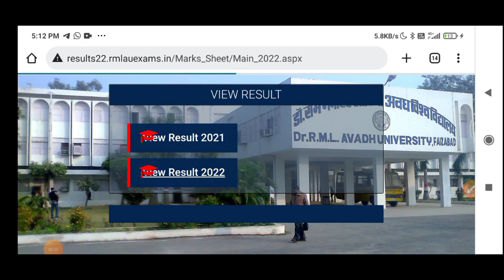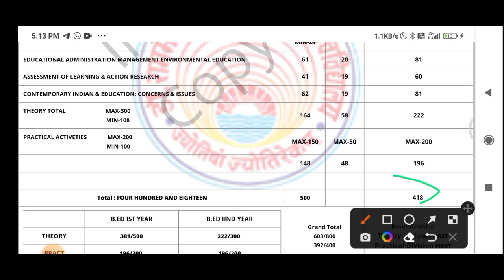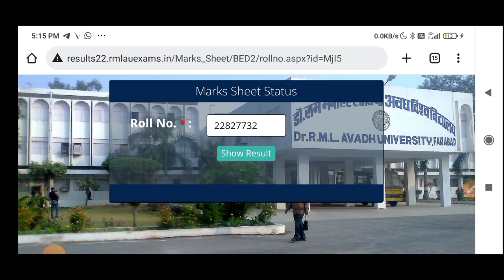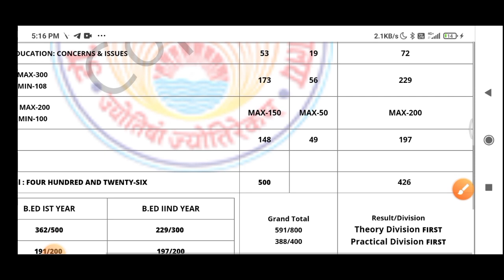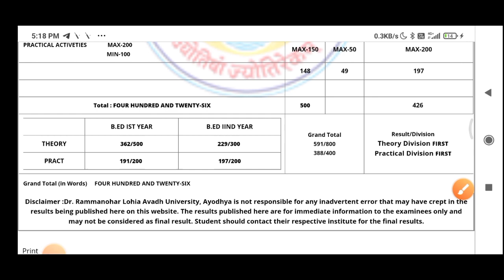rmlau BEd 2022 2nd year result declared